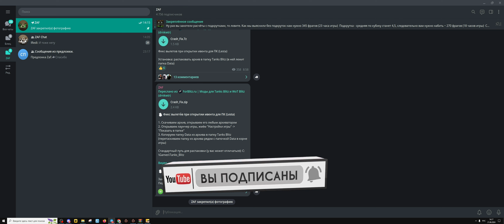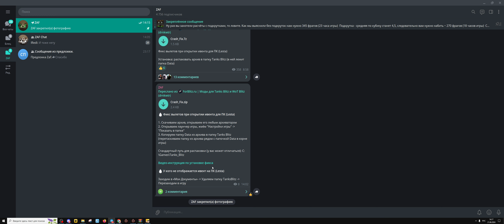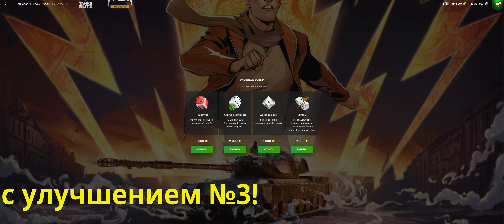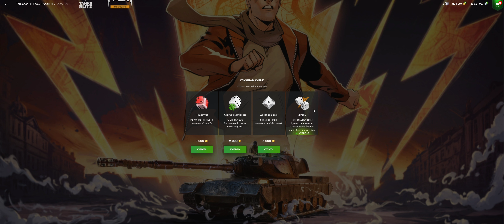ДЕСЯТКА НА ХАЛЯВУ! ТАНКОПОЛИЯ. ГРОМ И МОЛНИЯ - ВСЕ ТОНКОСТИ ИВЕНТА 2024! Tanks Blitz | ZAF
Наконец ивент, который одновременно и сложный и интересный, который хочется пройти, дабы получить новый танчик. Жаль только в рандоме опять будет дурдом!

1) Получить мастера на любом танке и записать реплей этого боя
3) В дискорде скинуть свой реплей в темку реплеи-для-критики, либо отправить реплей почтой
4) После того как я просмотрю реплей возможно он окажется на канале, вуоля, вы знамениты =)